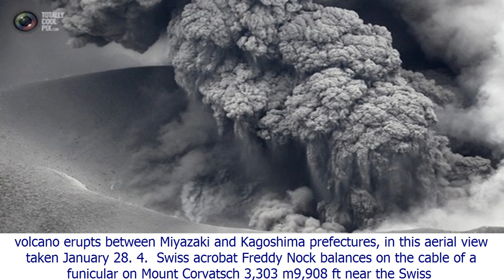Top 10 weird and wonderful pictures[BIKINI]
Top 10 weird and wonderful pictures